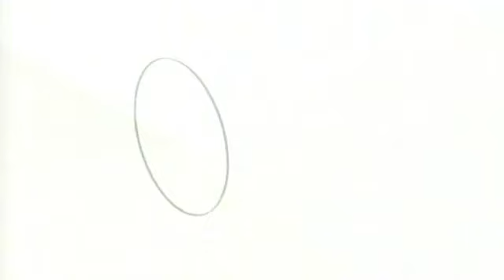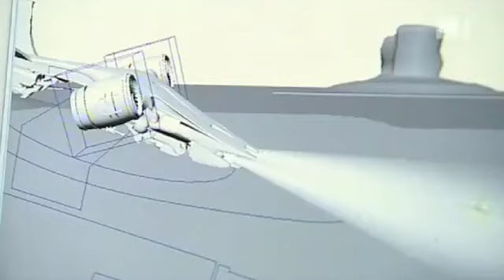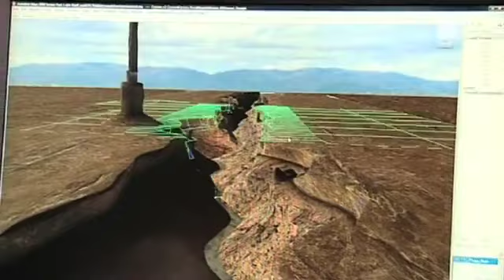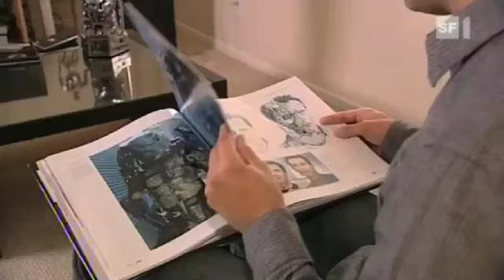kulturplatz d s3 hq 360p